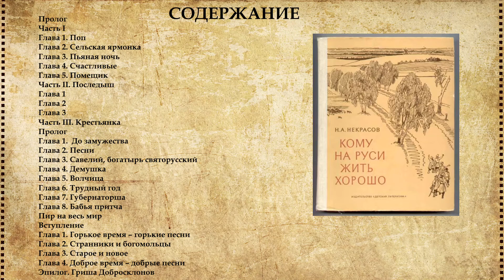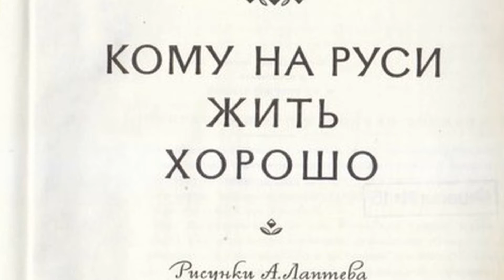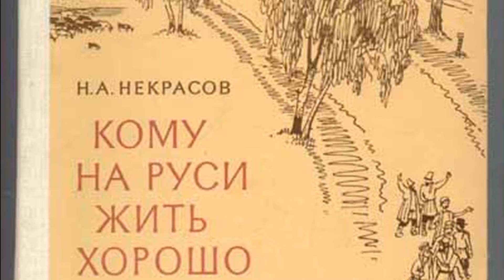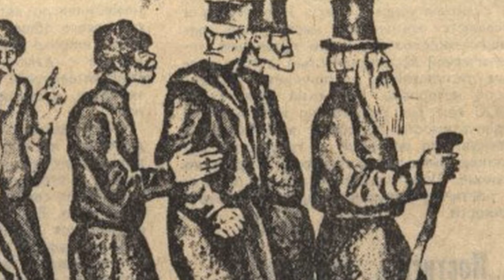Кому на Руси жить хорошо - краткое содержание по главам и частям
Краткое содержание поэмы "Кому на Руси жить хорошо" Некрасов Н.А. Экономьте своё время - смотрите видео.